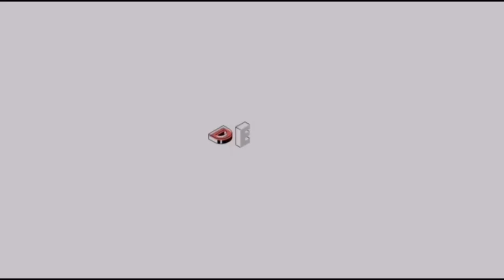Deaf Wisdom Episode 11 "UFO"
Is UFO, real or fake?

Please watch this and understand